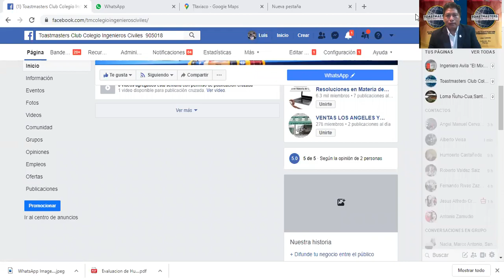PREPARANDO MI DISCURSO Toastmasters International, CAMINE 12 HORAS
Antes de presentar mi proyecto de Pathways  de Toatmasters International en mi Club, estoy ensayando mi discurso.